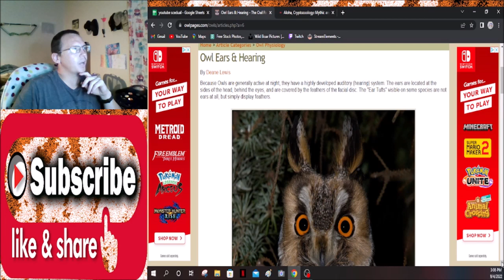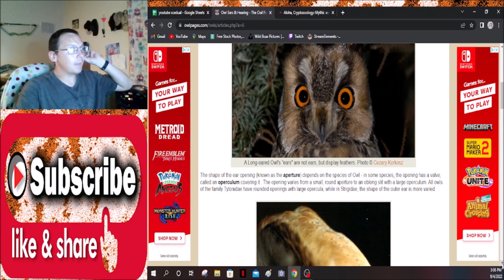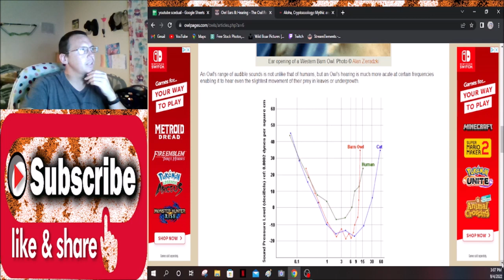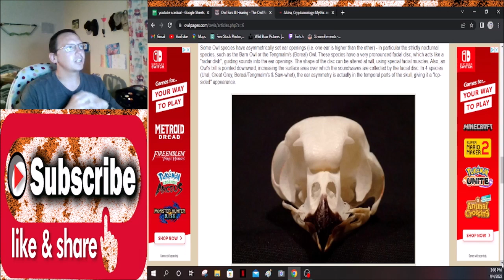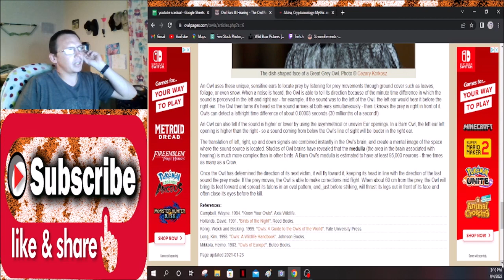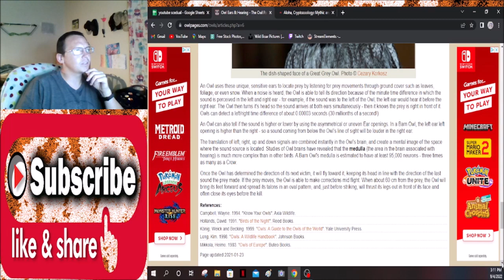Owls are Flying Ears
we all know how owls are silent flyers, but did you know they have some of the best hearing in the animal kingdom ?